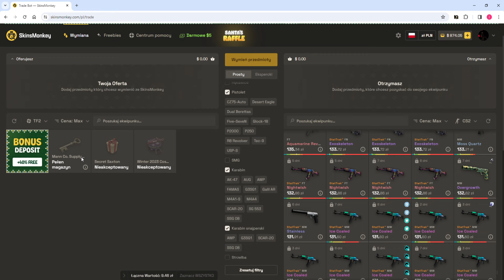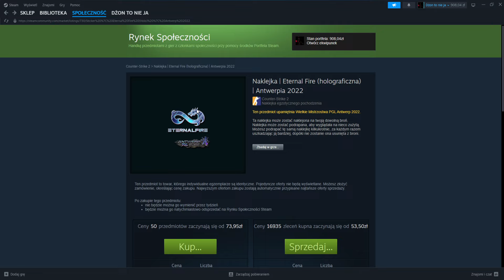Jaskulka wpadla do oka ktos wzial i kupil smoka